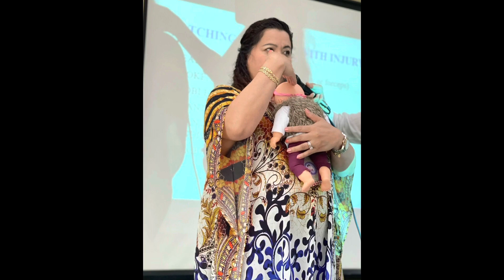Safe Bottle Feeding for Working Mothers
This video talks about the right choices of bottle and nipple for feeding transition. It also discuss about how to manage feeding time with caregiver, when the mother goes back to work and how to manage her milk supply while using the bottle.